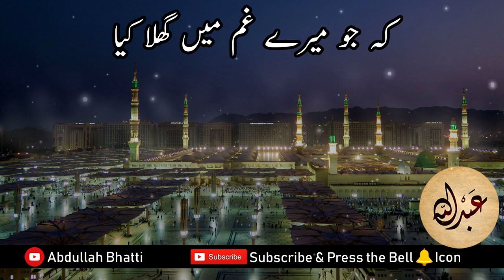Kisi Gham Gusar Ke Mehnaton ( کسی غمگسار کی محنتوں ) | Naat ﷺ | Professor Inayat Ali Khan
Kisi Gham Gusar Ke Mehnaton ... ( کسی غمگسار کی محنتوں )

Please Note: All the art work of this video is done by myself. I reserve the rights of this video and no body is not allowed to upload this video on their channel/s. You are more than welcome to share on other social media platforms.

In Sha Allah, nasheeds (WITHOUT MUSIC) will be uploaded on this channel.

May Allah (SWT) make you successful in this life and the hereafter.

Jazakumullahu Khairan

LYRICS
کسی غمگسار کی محنتوں کا یہ خوب میں نے صلہ دیا
کہ جو میرے غم میں گھلا کیا اُسے میں نے دل سے بھلا دیا

جو جمالِ روئے حیات تھا، جو دلیل راہِ نجات تھا
اُسی رہبر کے نقوش پا کو مسافروں نے مٹا دیا

میں تیرے مزار کی جالیوں ہی کی مدحتوں میں مگن رہا
تیرے دشمنوں نے تیرے چمن میں خزاں کا جال بچھا دیا

تیرے حسن خلق کی اک رمق میری زندگی میں نہ مل سکی
میں اِسی میں خوش ہوں کہ شہر کے در و بام کو تو سجا دیا

تیرے ثور و بدر کے باب کے میں ورق اُلٹ کے گزر گیا
مجھے صرف تیری حکایتوں کی روایتوں نے مزا دیا

یہ میری عقیدت بے بصر، یہ میری ریاضت بے ہنر
مجھے میرے دعوئ عشق نے نہ صنم دیا نہ خدا دیا

تیرا نقشِ پا تھا جو رہنما، تو غبارِ راہ تھی کہکشاں
اُسے کھو دیا تو زمانے بھر نے ہمیں نظر سے گرا دیا

کبھی اے عنایتِ کم نظر! تیرے دل میں یہ بھی کسک ہوئی
جو تبسم رخِ زیست تھا اُسے تیرے غم نے رُلا دیا